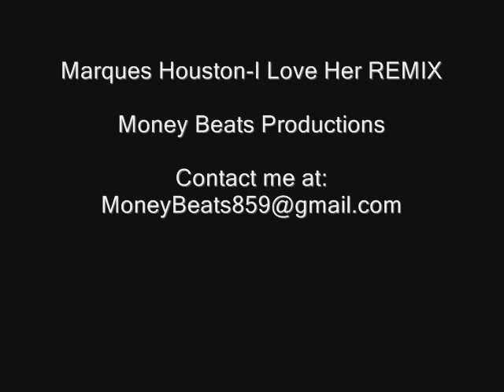Marques Houston Ft. Jim Jones -I Love Her REMIX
Using this beat to showcase my talent as a producer.